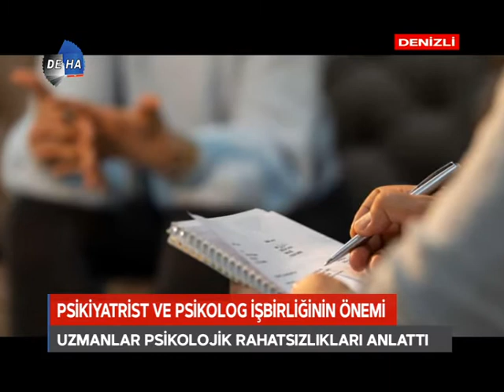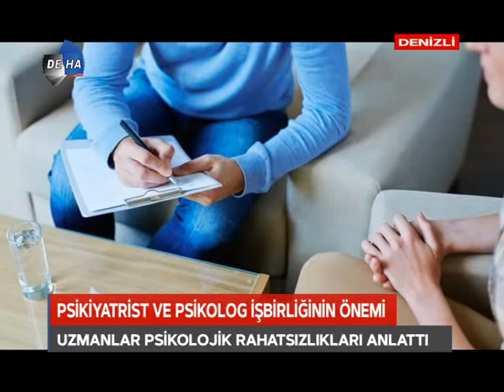Psikolog Psikiyatrist İşbirliği Haber 11 Nisan 2022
UZMANLAR PSİKOLOJİK RAHATSIZLIKLARI ANLATTI
Birçok hastalığın kaynağında yer alan psikolojik rahatsızlıklar günümüzde var olan yoğun stres ile birlikte yaygınlaştı ve bu tür rahatsızlıklara olan merak arttı.